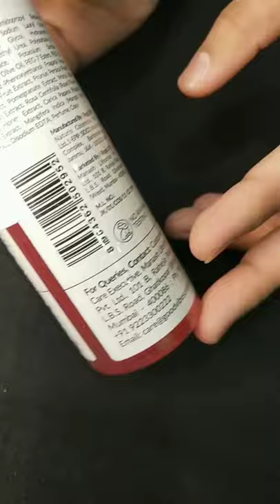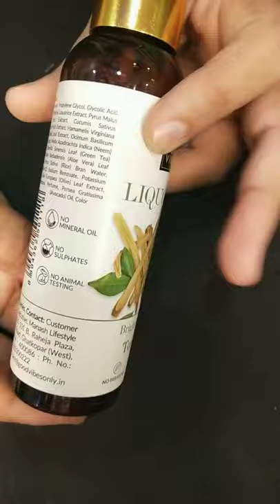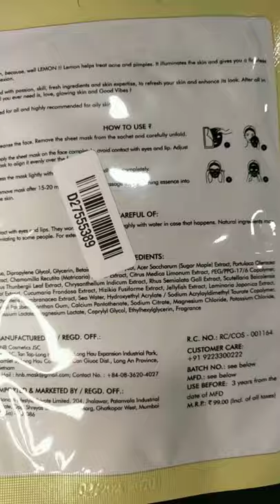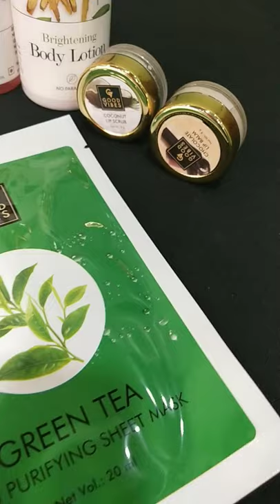skin care routine tips for beginners /affordable goodvibes skincare products review/flats 35% off😍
GET FLAT 35% OFF ON PURPLLE.COM
Buy 4 get 34%off😍
BUY lINK...
1)goodvibes coconut lip scrub
12)goodvibes vitamin c brightening face serum